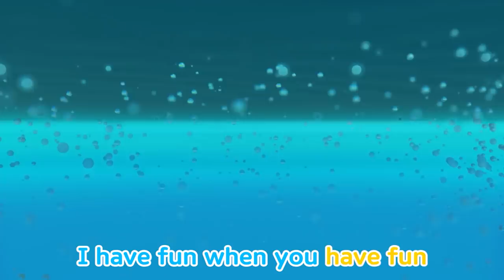The Colors Song ( Color Hammer Soccer Ball ) + more nursery rhymes & Kids songs -Baby yoyo